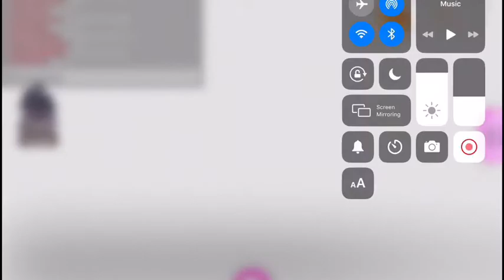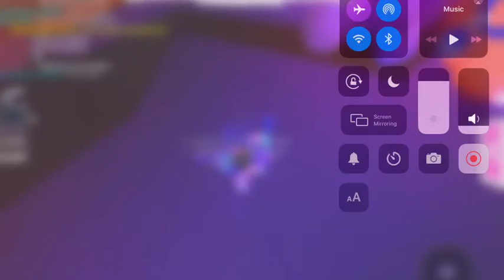HALLOWEEN UPDATE👻🧡!! Roblox adopt me